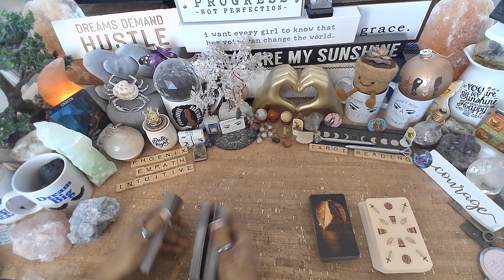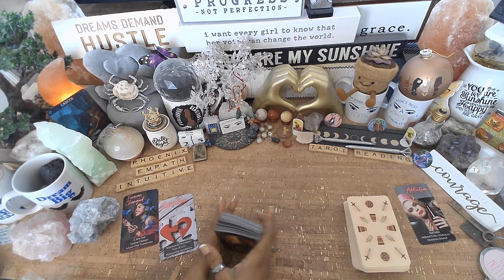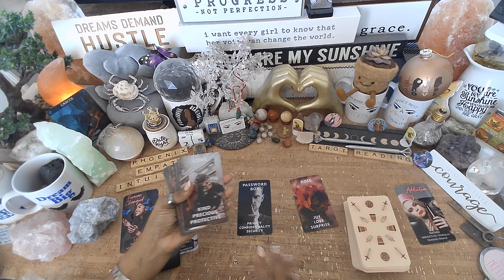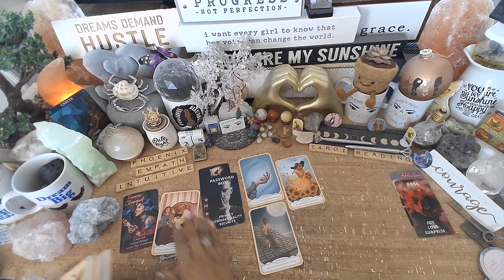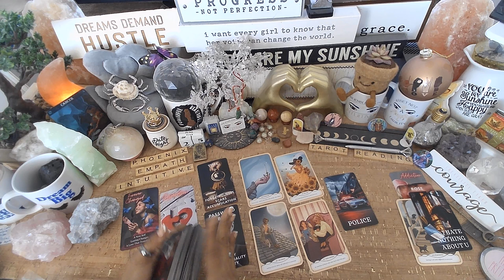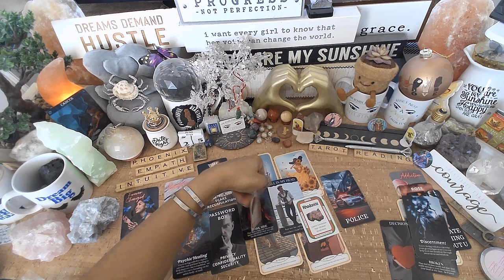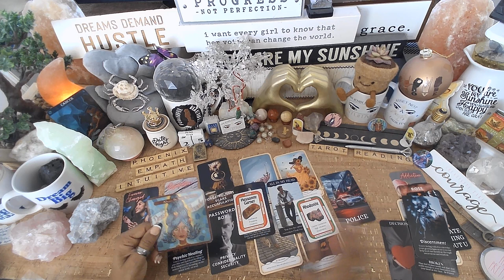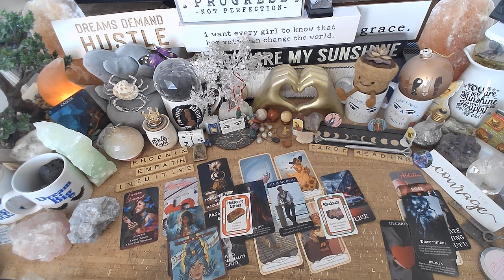♋️ Cancer ♋️ You Have A Decision To Make | EVERYTHING YOU NEED TO KNOW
You Have A Decision To Make

🃏TAROT CARDS:🃏